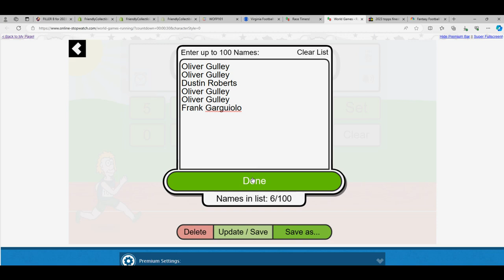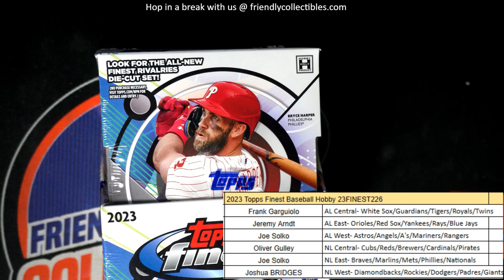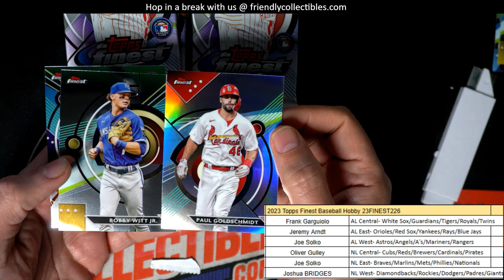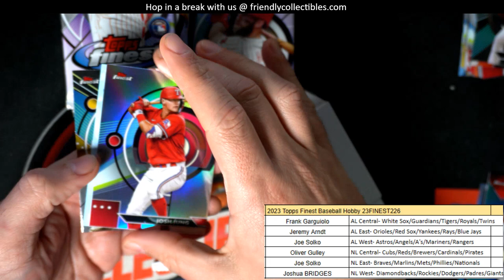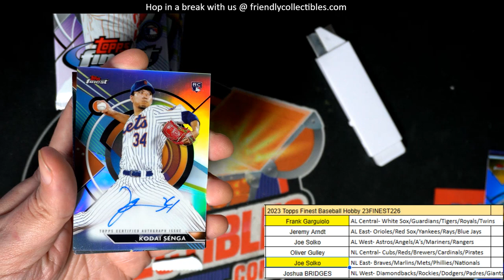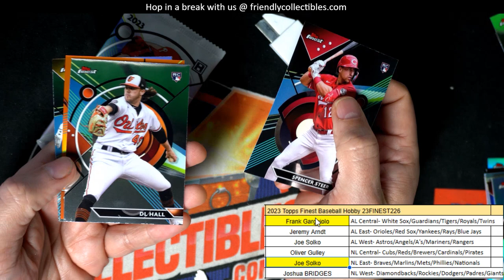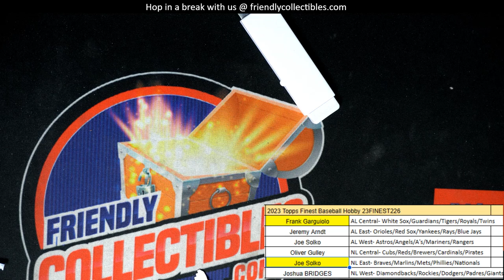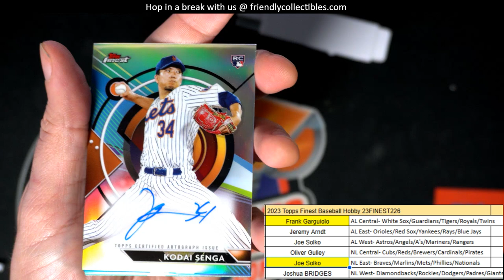2023 Topps Finest Baseball Hobby ID 23FINEST226